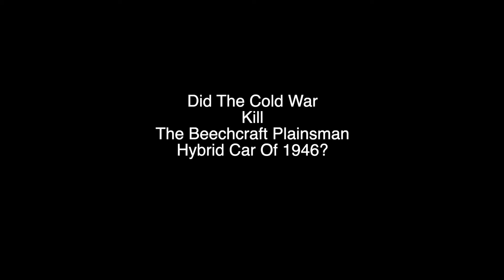Did The Cold War Kill The Beech Plainsman Car in 1946?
The Beechcraft Plainsman was a car made in 1946 by the Beech Aircraft Company in Wichita, Kansas. The Plainsman was fitted with an air cooled four cylinder Franklin engine driving a generator, which in turn powered four electric motors, one for each wheel. It was fitted with fully independent air suspension. It also had an aluminum body. It weighed 2,200 pounds (1,000 kg), its top speed was 160 miles per hour (260 km/h), and could carry six passengers. Only two were built.